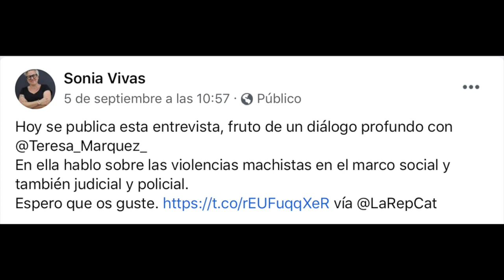210917 Contra la Oleada de Ataques LGTBfobias. Santander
Mugura LGBT
Este viernes a las 18:30 nos conventramos frente a la Delegación del Gobierno, en Santander.
Por Samuel, y por todas las víctimas de agresiones y asesinatos por LGTBfobia,
¡Ni una agresión sin respuesta!